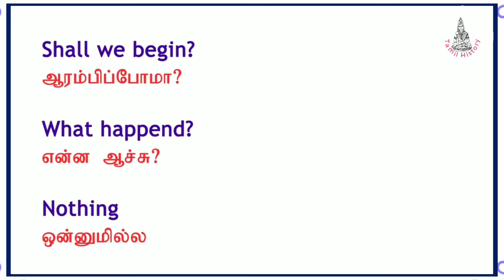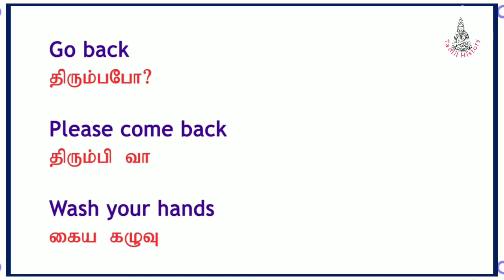Simple English sentence | எளிமையான வரிகள் |Spoken English in tamil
Watch this video for English Speaking Course - | Feelings and Emotions Vocabulary | Spoken English Tips.  English speaking course , english speaking course  with feelings and emotions vocabulary. Vocabulary  learn new words, answer the quiz and become a fluent English speaker.

In this video explains how to use basic Spoken English words, usage of Prepositions with easy explanation.

You may search our videos by:
Best daily use sentenece

Daily routine English words, Daily usage English words, Daily Usage English sentences in Tamil Advanced Spoken English Classes in Tamil, English Grammar,English Grammar classes in Tamil,How to speak English Fluently and Confidently, How to start a conversation,Learning English videos for beginners,English speaking tips in Tamil,English Grammar shortcuts in Tamil,Learn English through Tamil, Suntv promos,Vijay tv promos0